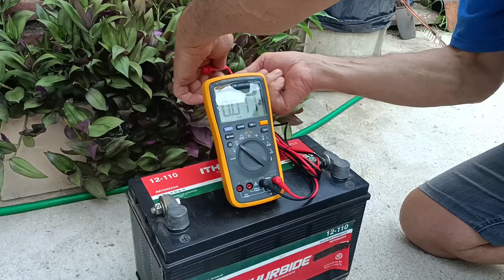Fuerte Unión entre Metales SIN SOLDAR, NI PEGAR!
Este extraño fenómeno llamado histéresis magnética, puede unir 2 metales entre si muy fuertemente, como si se trataran de imanes, pero sin serlos. Miren cuantos kilos llega a aguantar sin despegarse.